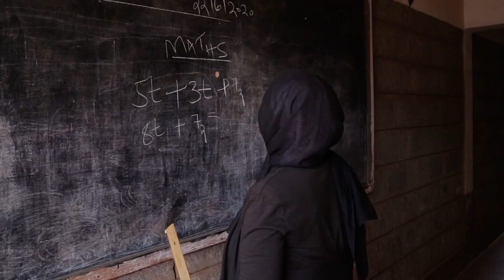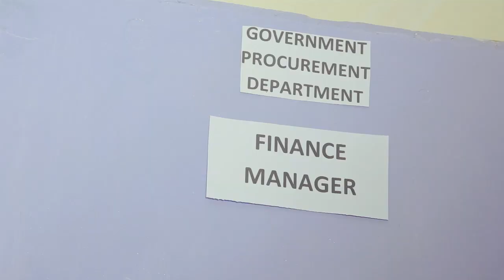SWEET HOME By Sally (Official video)